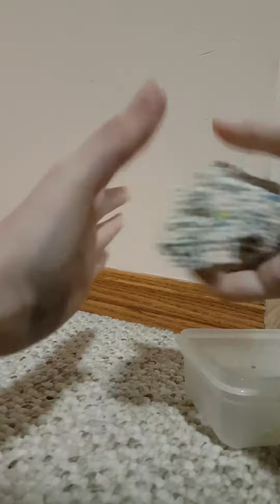ASMR part 2!!!!!!!